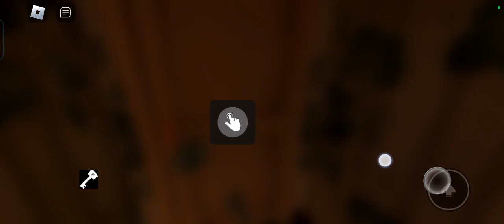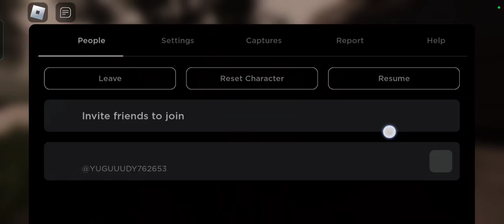Hello, Neighbor. Stranger Danger! Gameplay on Mobile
This game is Created By (is not allowed to tell)

Based On Hello Nrighbor Hello neighnor Prototype. Hello Neighbor devgamm

This game Takes back in the70S